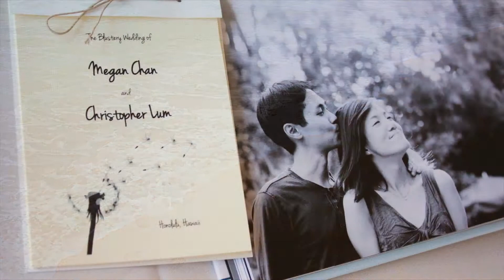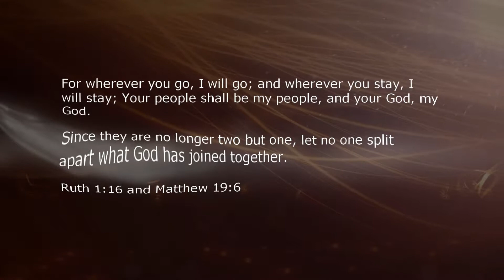Christopher and Megan's Oahu Wedding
Excerpts from Christopher and Megan's fabulous December wedding in Oahu!
1080-30p